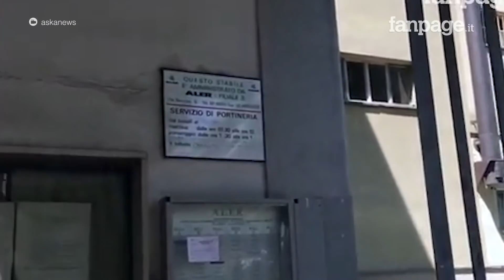Bimbo di 2 anni ucciso a Milano, annullato l’ergastolo al padre del piccolo Mehmed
Il padre del piccolo Mehmed, il bambino ucciso a maggio 2019, dovrà scontare 28 anni di carcere: la sentenza ha ribaltato quanto era stato deciso in primo grado quando era stato condannato all’ergastolo.